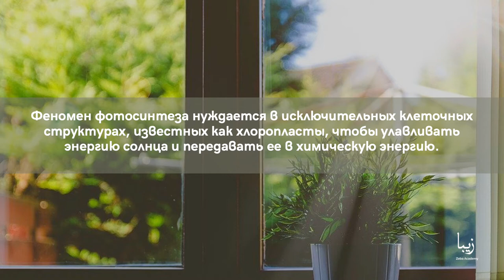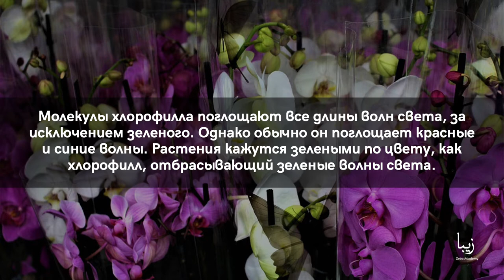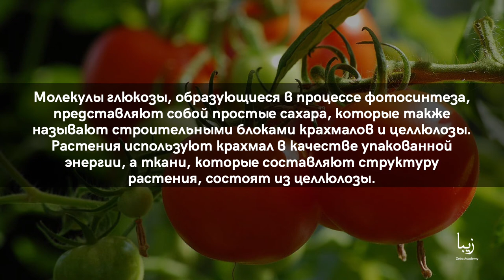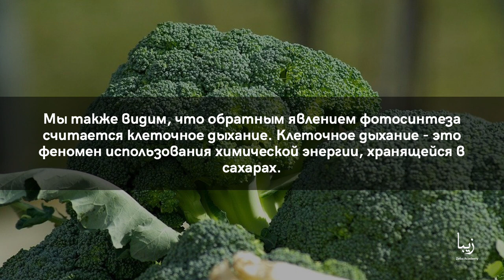Всё о Фотосинтезе | Science by Zeba Academy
Фотосинтез - это небольшой процесс использования воды, углекислого газа и солнечного света для производства сахара.